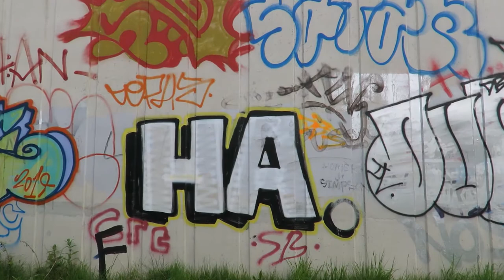The Wall Brown - Butterfly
I've not seen a Wall Brown Butterfly on my patch for 2 years so it was nice to find this one on my walk :-)

Video: Keith Ross